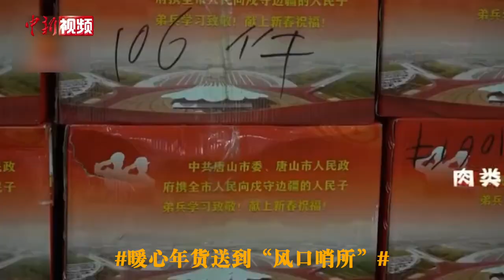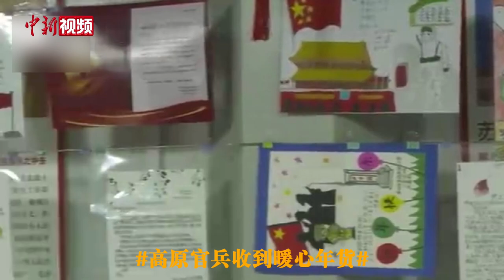一起来盘点那些“别人家”的年货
春节作为中国最重要的传统节日，已经有数千年的历史，它在中国人心中有着无比重要的地位。一进腊月人们就早早的开始置办起年货，随着农历新年的脚步越来越近，今年你家又置办了哪些年货呢？